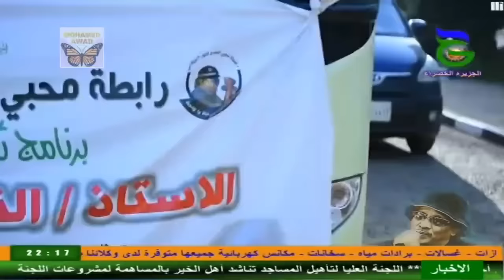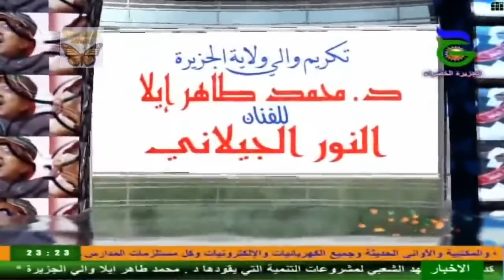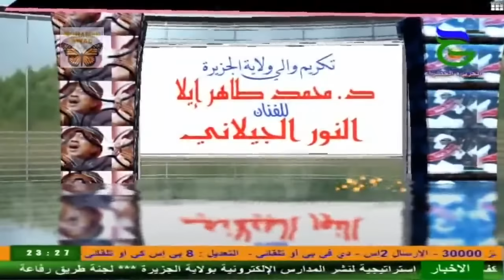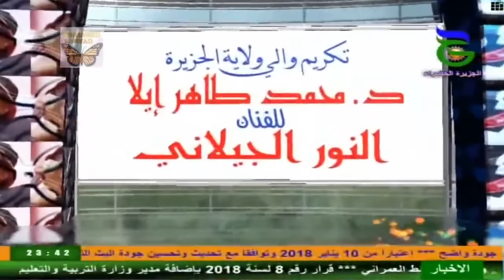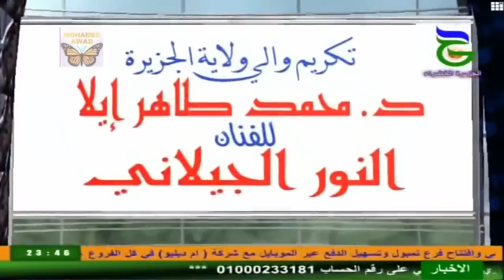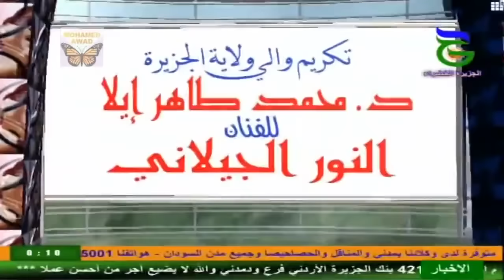حفل تكريم الفنان النور الجيلاني ضمن فعاليات مهرجان الجزيرة الثالث 2018م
قناة الجزيرة